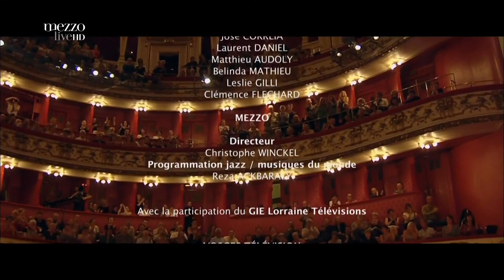Richard Galliano - 6Tet "Les Saisons"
à I'Opéra National de Lorraine - Festival Nancy Jazz Pulsations 2014